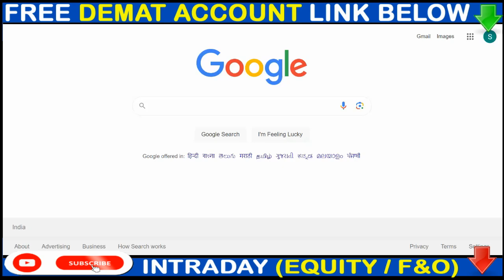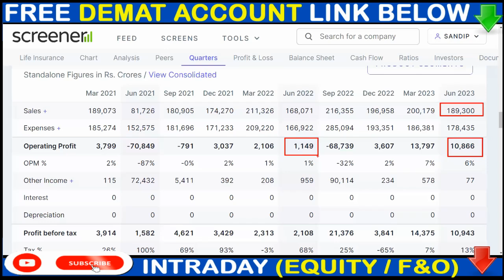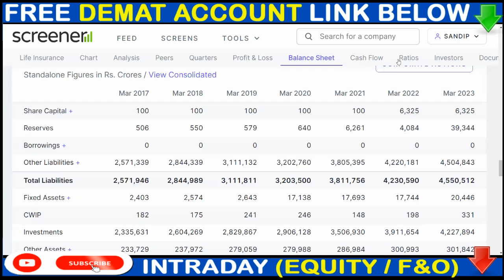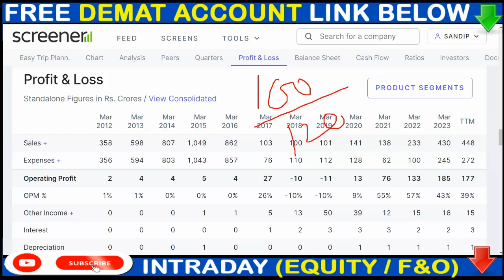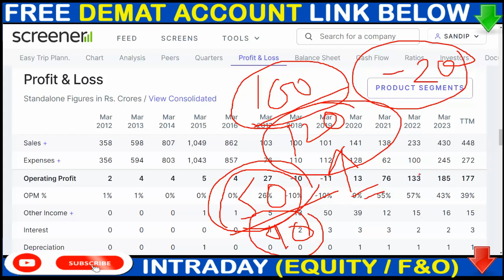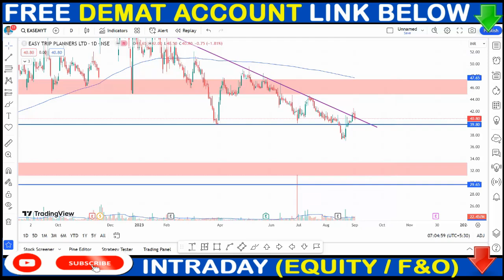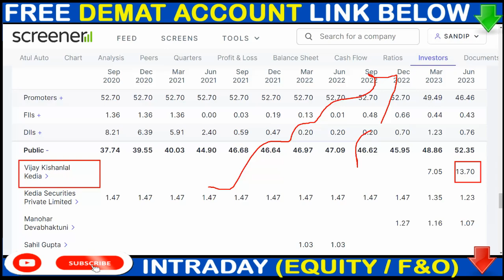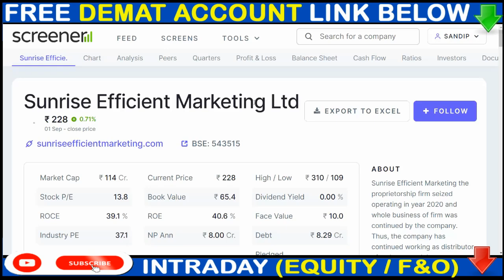15:15 BONUS, LIC SHARE NEWS, EASEMYTRIP SHARE NEWS, ATUL AUTO SHARE NEWS,